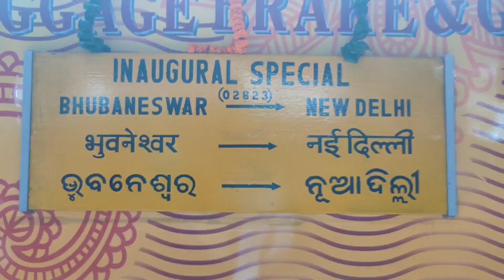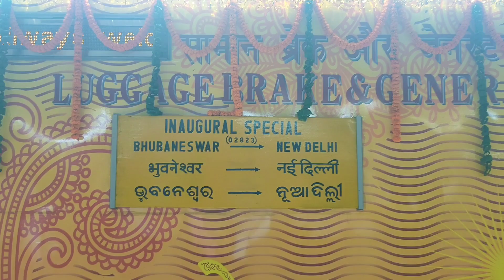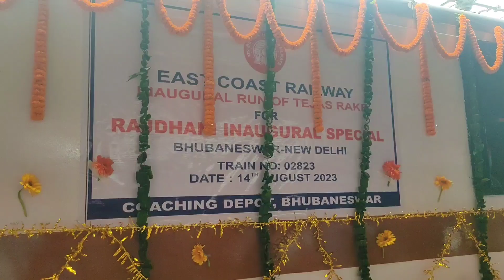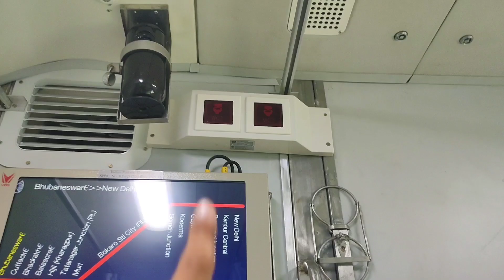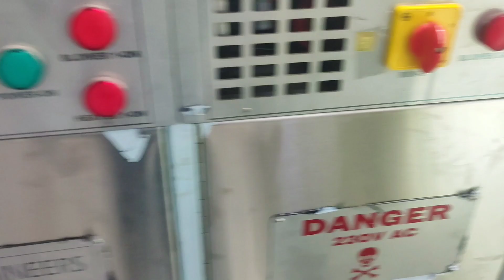ଭୁବନେଶ୍ବର ତେଜସ୍ ରାଜଧାନୀ ଏକ୍ସପ୍ରେସ୍ Interior Tour | Bhubaneswar New Delhi Tejas Rajdhani Express😍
Shri Ashwini Vaishnaw Inaugurates Odisha's Rajdhani Express Bhubaneswar New Delhi Rajdhani Express Inauguration With Tejas Smart Coaches.

Also Sir Promised To Give Puri Rourkela Vande Bharat Express Or Bhubaneswar Rourkela Vande Bharat Express Very Soon.

First Run Of Bhubaneswar New Delhi Tejas Rajdhani Express
Bhubaneswar New Delhi Tejas Rajdhani Express First Run.
Bhubaneswar Rajdhani Express With Tejas Smart Coaches

ମାନନୀୟ ରେଳ ମନ୍ତ୍ରୀ ଶ୍ରୀ ଅଶ୍ବିନୀ ବୈଷ୍ଣବ ସାର୍ କଲେ ତେଜାସ୍ ସ୍ମାର୍ଟ କୋଚ ସହିତ ଭୁବନେଶ୍ଵର ନୂଆ ଦିଲ୍ଲୀ ରାଜଧାନୀ ଏକ୍ସପ୍ରେସ ର ଶୁଭାରମ୍ଭ.

କହିଲେ ବହୁତ୍ ଜଲଦି ମିଳିବ ଓଡ଼ିଶାକୁ ପୁରୀ/ଭୁବନେଶ୍ବର ରାଉରକେଲା ବନ୍ଦେ ଭରତ ଏକ୍ସପ୍ରେସ |